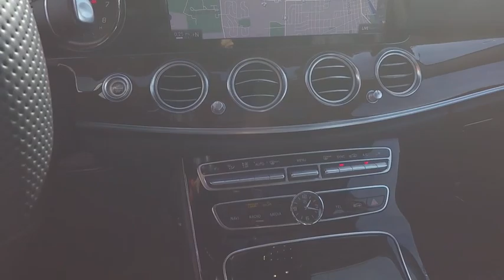2017 Mercedes-Benz E-Class E 300 4MATIC St. Charles IL R0302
2017 Mercedes-Benz E-Class E 300 4MATIC

Odometer is 1395 miles below market average! I4 29/22 Highway/City MPG BlackShopping at Mercedes-Benz of St Charles is car buying the way it should be: fun, informative and fairHere are our promises:* Transparent Pricing and Sales Process!* Pressure Free, Efficient, Friendly, and Helpful Sales Staff!* One Massive Inventory For One Stop Shopping!* No Hassle Sell or Trade Any Car* Pressure Free Road Test* Certified Factory Backed Service with Shuttle Service and Free Loaner Cars!Mercedes Benz of St Charles - The Best or Nothing! - Come See For Yourself Today!